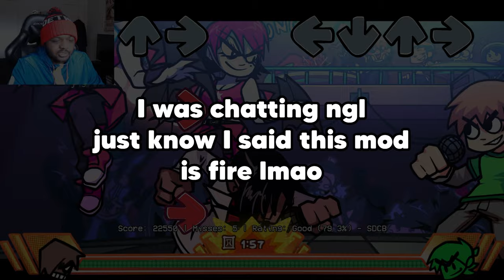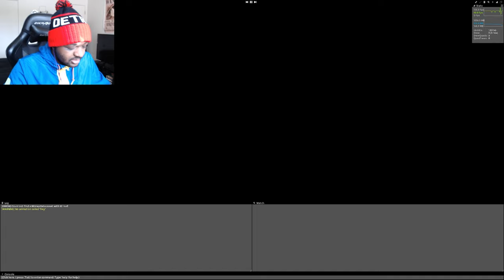Could have been TOP 5 Friday Night Funkin' Mod.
Could have been TOP 5 Friday Night Funkin' Mod. Seriously. If this Mod didn't get cancelled, I think it could have been inat least MY top 5.

Timestamps
00:00 Intro + Menu
01:33 Bollywood
04:22 Skate or Live
05:59 Midfight Duo
08:51 Rox300
11:14 Menu Part 2
12:12 Second Cup
15:02 Dark One
18:18 Extra
22:05 Outro